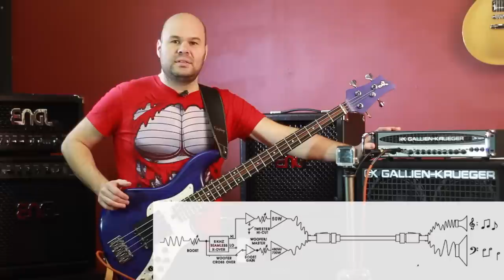Gallien-Krueger GK 700RB Mark II Demo by Dmitry Maximov and United Store.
Дмитрий Максимов подробно объясняет как управляться с басовым усилителем Gallien-Krueger 700RB Mark II.

Gallien-Krueger 700RB - живая классика, легендарное басовое звучание!

Уже более двух десятилетий серия басовых усилителей Gallien-Krueger RB устанавливает стандарты басового звучания. Внутри этих замечательных компактных и легких голов находится самая совершенная схема басового усиления в мире. В 1972 году Боб Галлиен создал то, что он называет G.I.V.E. Technology (технология формирования аспектов лампового звука без минусов лампового усиления). Этот эффект встроен во все усилители Gallien-Krueger серии RB и является неотъемлемой частью того, что дает им такой особенный звук. Серия RB выдает теплый панчевый тон с мгновенным откликом. С помощью простой настройки оригинальных фильтров GK и эквалайзера с четырьмя ручками регулировки можно получить самые разные вариации превосходного звучания. Каждый день тысячи музыкантов по всему миру на стадионах, в клубах и подвалах включаются в усилители Gallien-Krueger RB потому что они любят этот звук.

480 Ватт (4 Ом) + 50 Ватт на горн с системой би-амп
Эквалайзер с четырьмя ручками регулировки, настраиваемый контур, презенс, войсинг на 4 или 5 струн
Буст (ламповый эффект Gallien-Krueger)
Отдельные мастеры на динамики и на твиттер
Петля эффектов и выход на тюнер с отключением звука
Выход XLR с настройкой уровня сигнала, земля, переключение pre/post
Выход на спиконы и джек